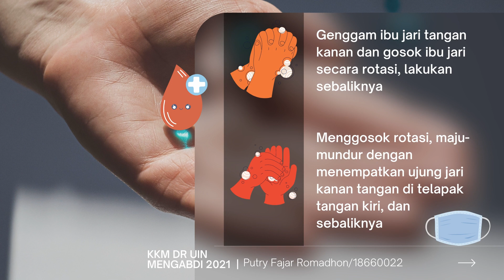Tutorial Pemakaian Hand Sanitizer dan Masker dengan Benar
Pencegahan penyebaran Covid-19
Putry Fajar Romadhon/18660022